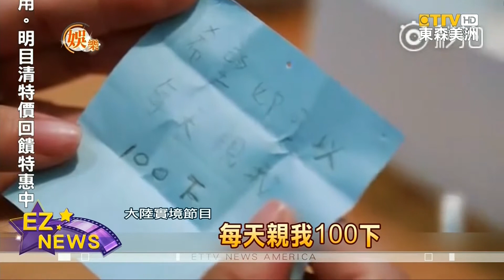福原愛：每天親我100下 實境秀太恩愛引發反感